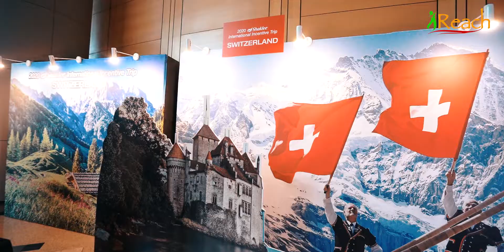National Conference Shaklee 2019 Offical For Ireach Putrajaya International Convention Center (PICC)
Covering Event National Conference Shaklee 2019
For Ireach Family that was held on Putrajaya International Convention Center (PICC)

Body :
Sony A7iii

Lens :
Samyang 35 1.4

Credit Song : Magic In The Air (feat. Chawki) Artist : Magic System